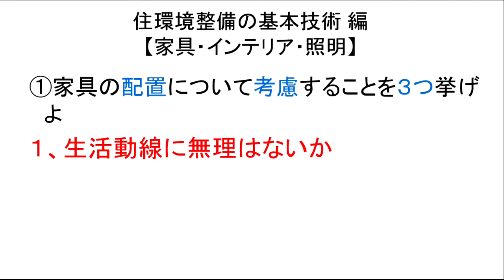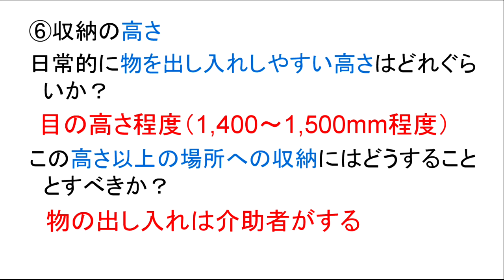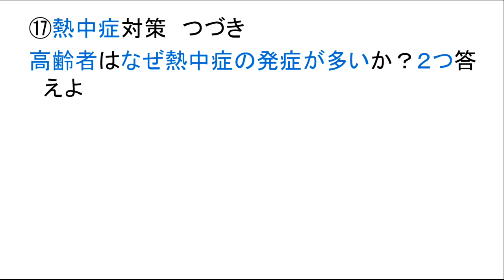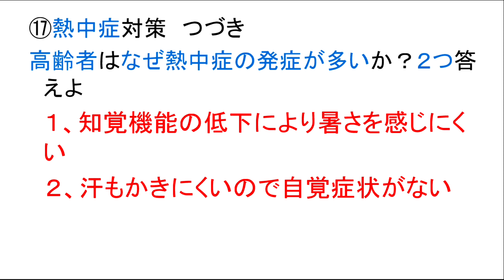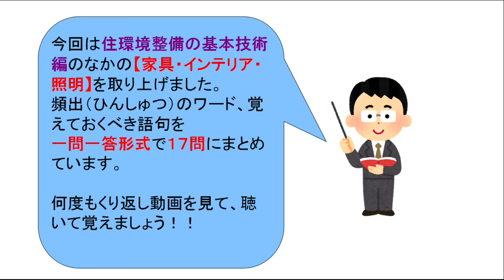福祉住環境コーディネーター2級聞き流し独学テキスト40【家具・インテリア・照明・熱中症】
今回は、住環境整備の基礎知識　編より【
家具・インテリア・照明・熱中症】に特化
して動画を作っています。

家の中の住環境として家具や照明はとても
重要です。
試験でも絶対に出されるところですので、
しっかり覚えて下さい。

熱中症も近年非常に注目されています。
特に高齢者の熱中症死亡率は高く、対策が
大事ですのでしっかり覚えて下さいね！

※下記に【試験に出る最重要キーワード50
】と【試験概要】と【公式テキスト　追補
資料特集】動画のURLを貼っておきます。
試験対策にぜひご活用して下さい(^^♪

します。

ます。

　　　　介護福祉士
　　　　福祉住環境コーディネーター
　　　　公認心理師
　　　　す。